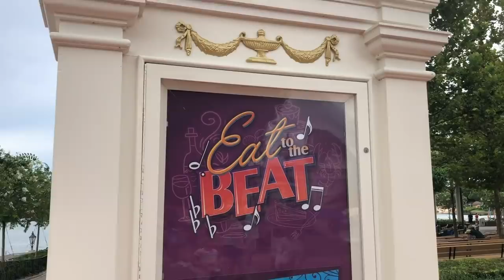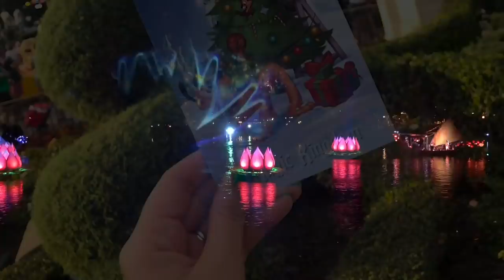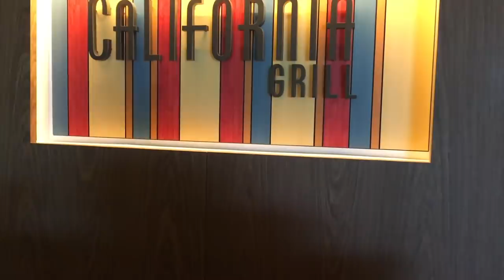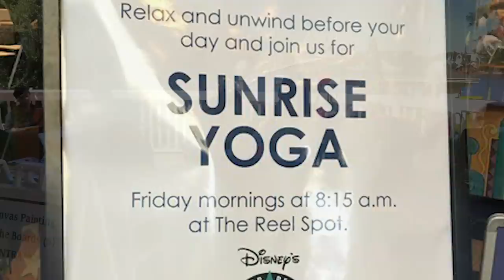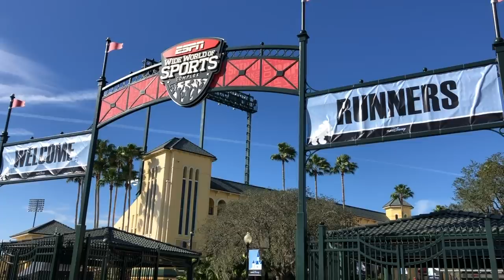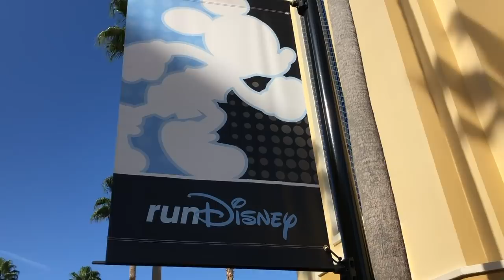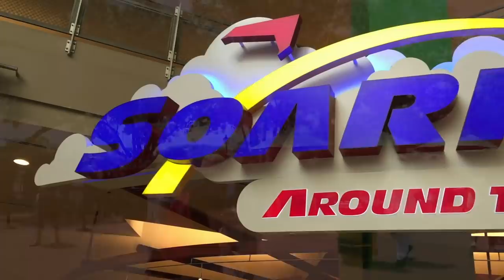Why You Need To Book A Solo Trip to Disney World ASAP!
Many of our viewers have reached out asking us about solo travel to Disney World -- either they're headed to Orlando for a work conference, or they're wondering about the logistics of a solo trip to Disney World. Do you go meet characters? Are you supposed to eat all by yourself? Do you have to sit with other people on rides? So we're giving you a BUNCH of reasons why a solo trip can be a great idea -- AND we've got tons of tips and suggestions for you if you do choose to take a solo trip!